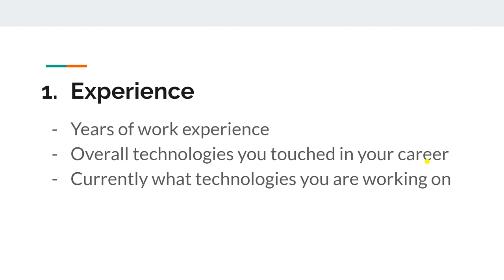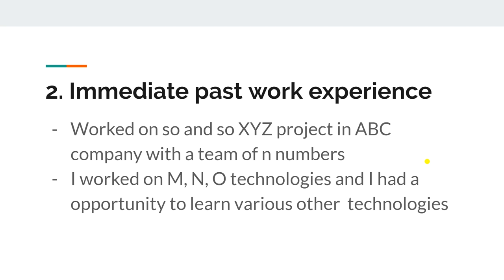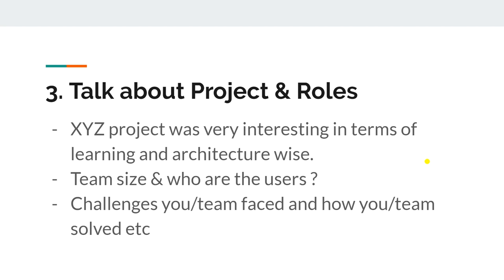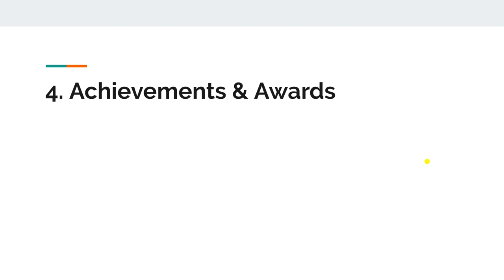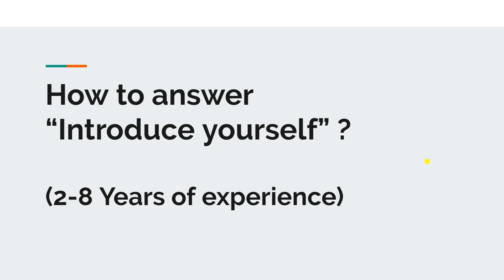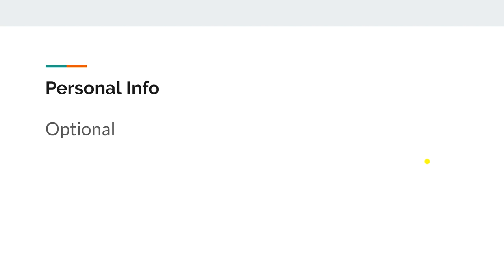How to answer "Tell me about yourself" question professionally | Only for Experienced | 2-8 Years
It will be Helpful to those Experienced candidates who are struggling to Introduce themselves.

This is very common interview question yet very important. many experienced people answers this question wrong because they don't spend much time on structuring answer for this question. Before every interview you should prepare some basic structure on what order should I explain my experience.

Have a Look at below interviews.